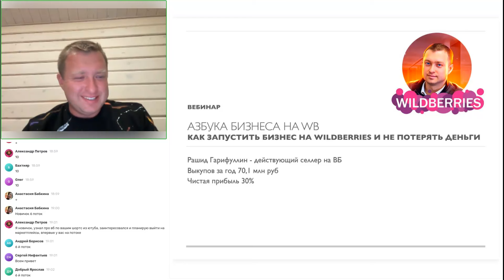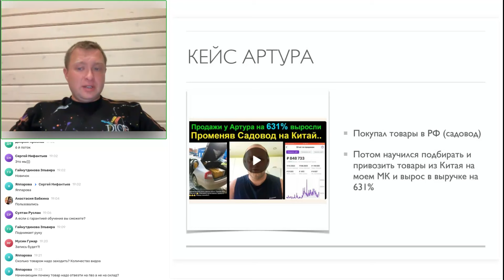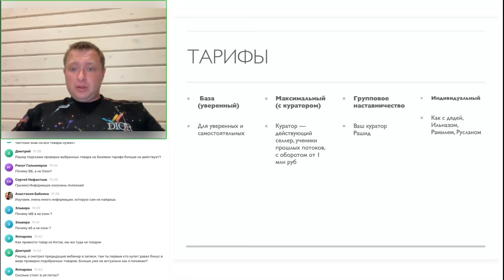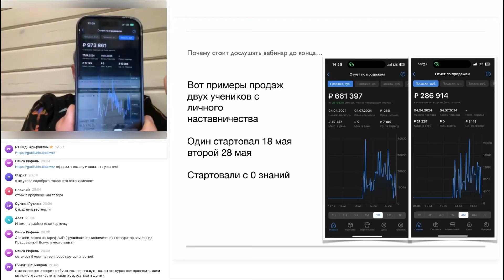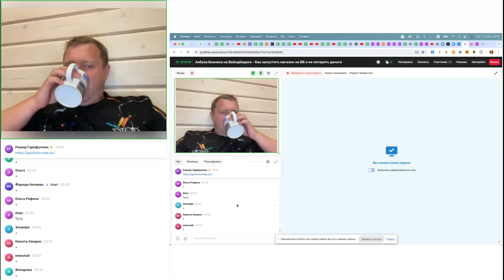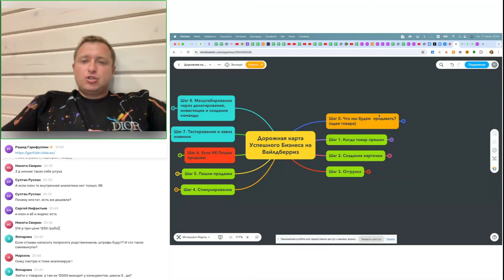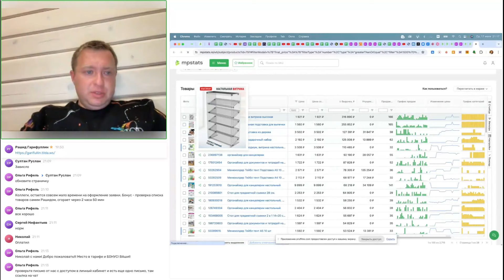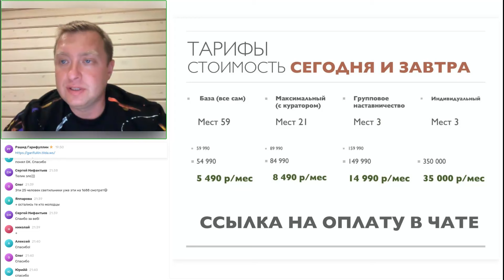Азбука Бизнеса на Вайлдберриз - Как запустить магазин на ВБ и не потерять деньги